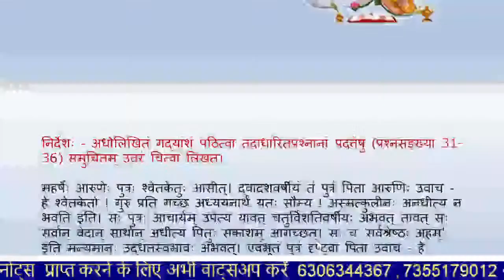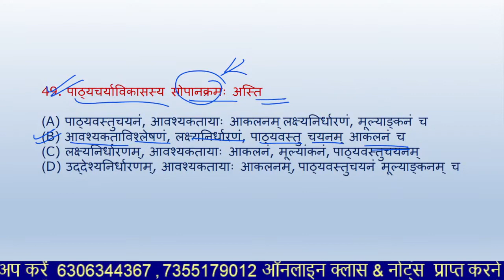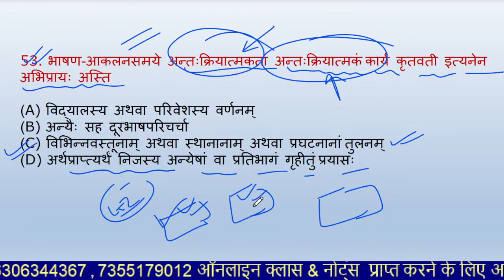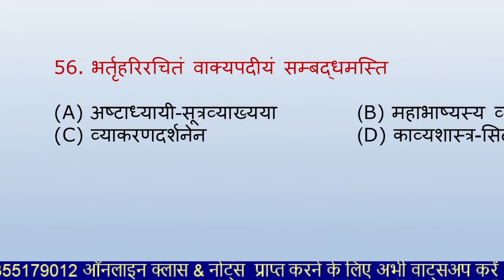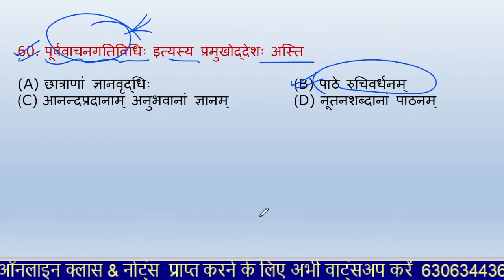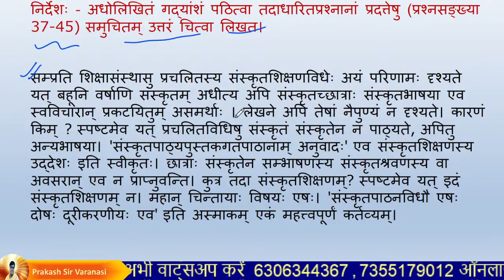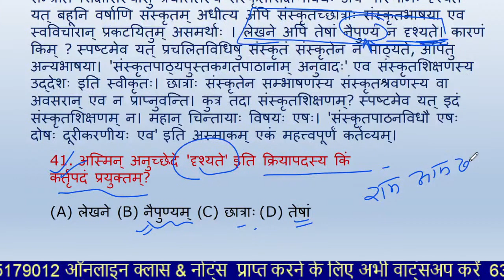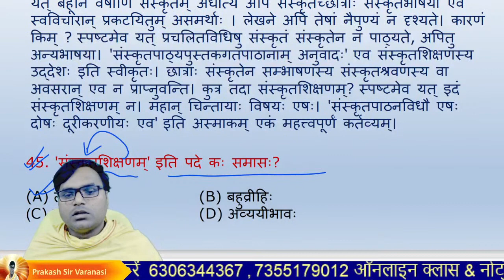CTET July 2024 Sanskrit | Sanskrit Practice Set -06 for CTET Exam